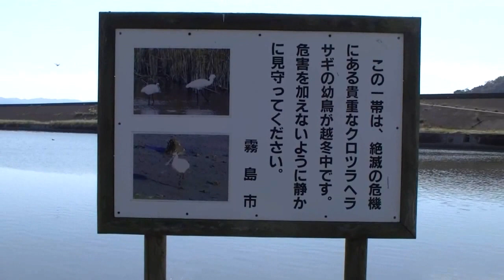霧島市隼人町真孝海岸・クロツラヘラサギの越冬地区・20141208